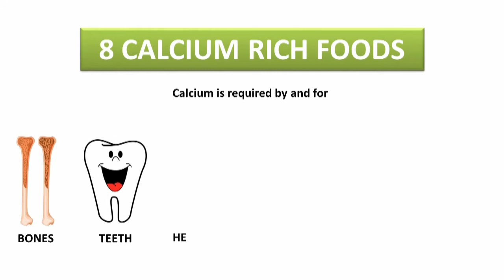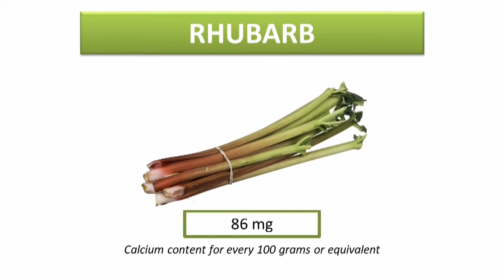8 Calcium Rich Foods in 2 minutes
Welcome to Heart Academy. We make Nursing Education Simple, Easy and Affordable. An online coaching centre for DHA, HAAD, MOH, PROMETRIC & NCLEX.

In this video we will go through 8 calcium rich foods in less than 2 minutes.
References: Saunders Comprehensive Review for the NCLEX-RN Examination

Background photo created by freepik and Pixabay
Freepik/vectorpouch
Freepik/kjpargeter
Pixabay/WikimediaImages
Pixabay/Bernadette Wurzinger Pixabay